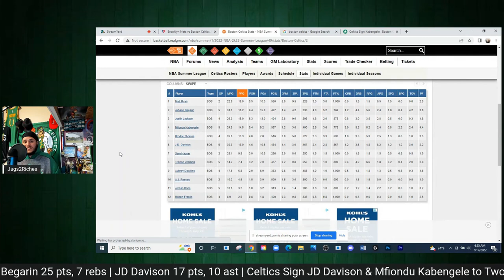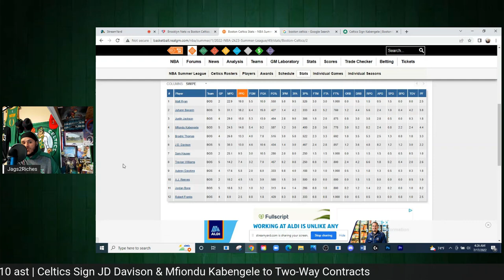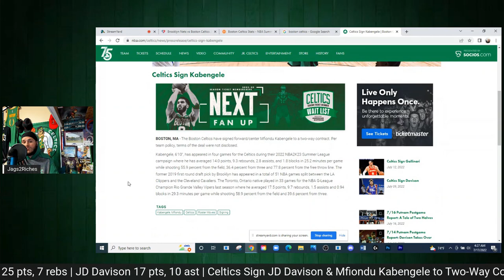Boston Celtics Sign Mfiondu Kabengele After SL Breakout | LBJ Comments Follow-up/Aftermath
Boston Celtics Summer League is now Officially in the books. Finishing witha record of 3-2 the Celtics would sign Standouts JD Davison & Mfiondu Kabengele to Two-Way Contracts.

Addressing my video about Lebron James' comments.